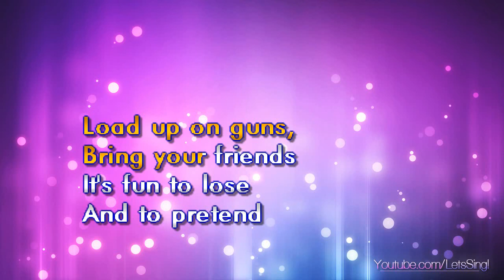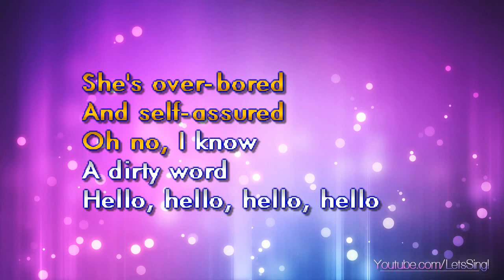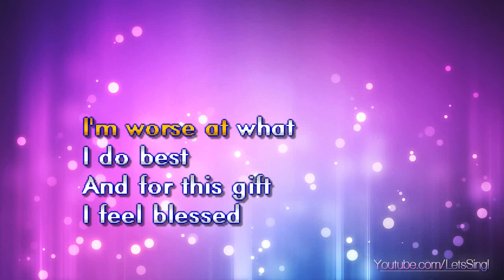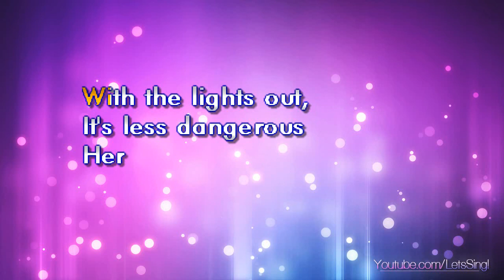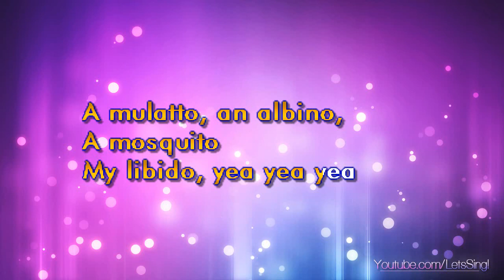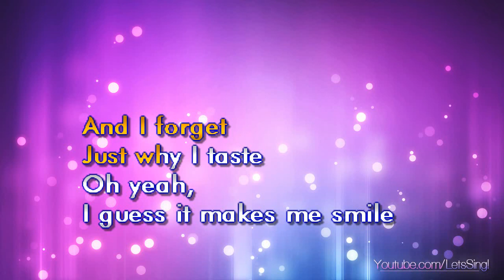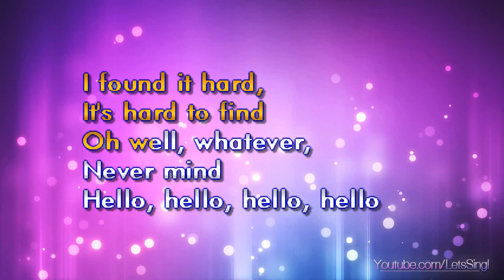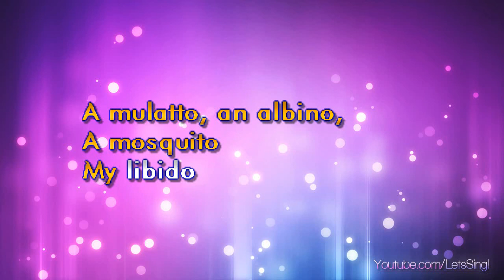Nirvana - Smells Like Teen Spirit (Karaoke & Lyrics)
Nirvana - Smells Like Teen Spirit (Karaoke, Lyrics, Instrumental)